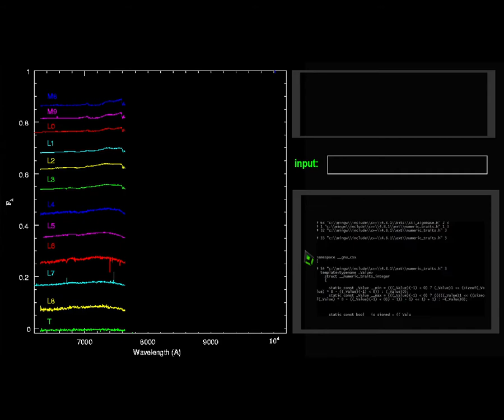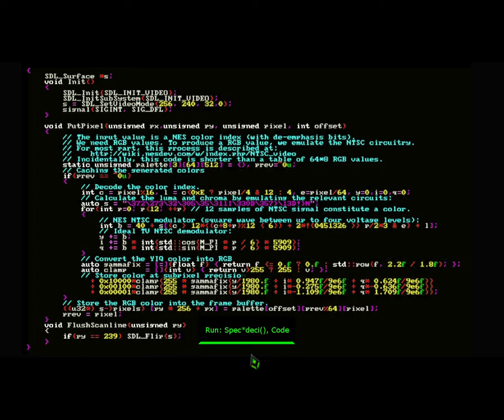spectrum vid Construct 2 preview Chromium 1 22 2017 9 05 26 PM